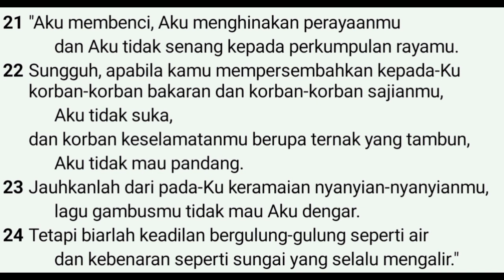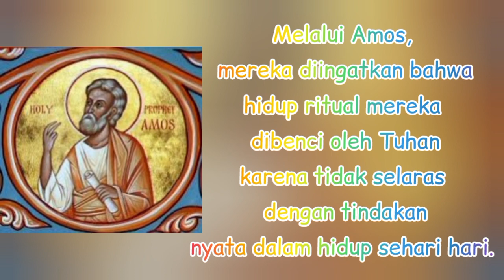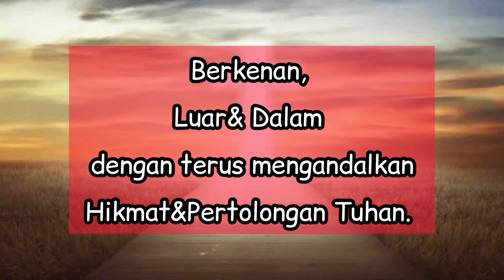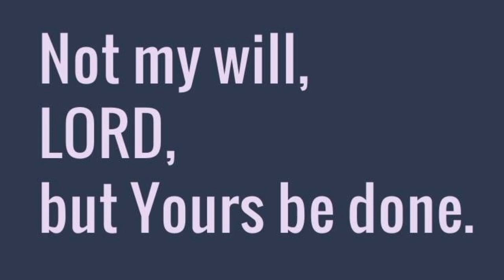"Berkenan, Luar dan Dalam"[Pdt. Deina Tacoy-Wattimena, S.Si(teol)] Senin, 13 Juni 2022